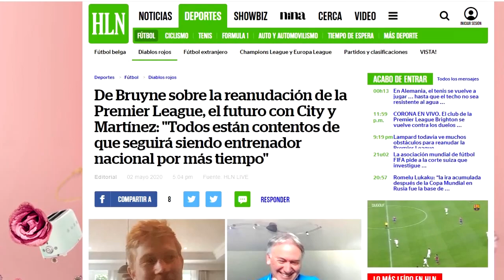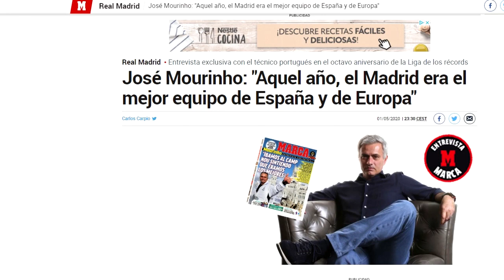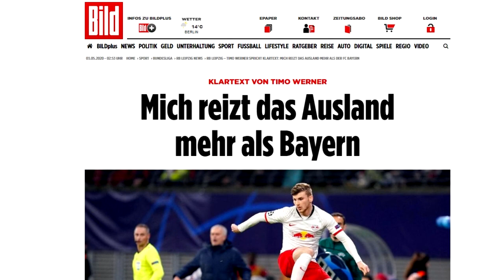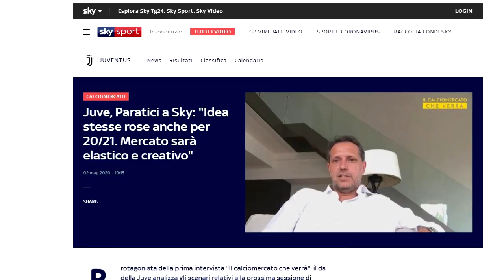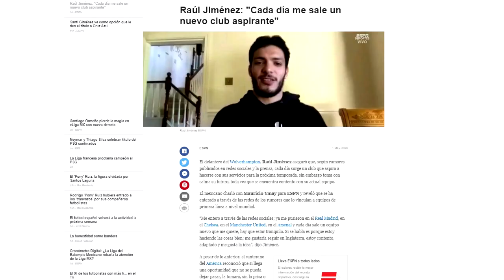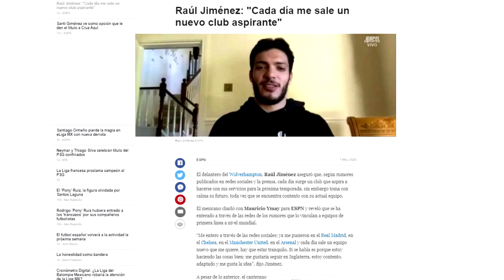DE BRUYNE, DISPUESTO A IRSE | RAÚL JIMÉNEZ SE OFRECE | ¿BALE A LA MLS? | FUTURO WERNER | PASEO CR7..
Variadito de noticias protagonizad por De Bruyne, el cual parece que estaría dispuesto a salir del Manchester City. Raúl Jiménez se pone en mercado, Bale asegura que podría ir a la MLS, Werner exige sobre su futuro, Cristiano aprovecha el día para pasear y el Liverpool podría cambiar de planes. Así ha ido el día de noticias y fichajes en el mundo del fútbol.